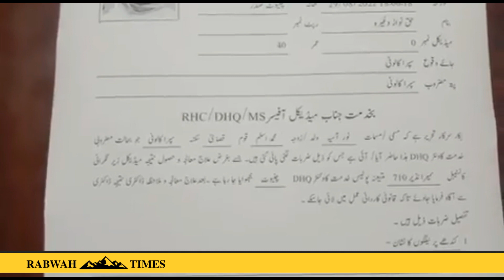چنیوٹ:علاقہ زمنیداروں کا زمین ہتھیانے کے لیے چار بچوں کی ماں بیوہ خاتون پر مبینہ تشدد.